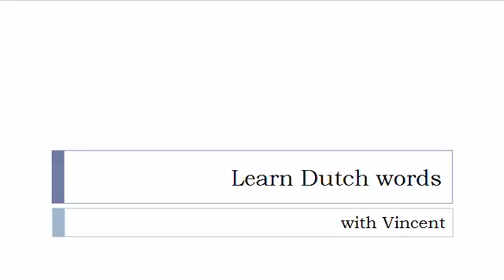Learn Dutch = Vocabulary = Diesel powered